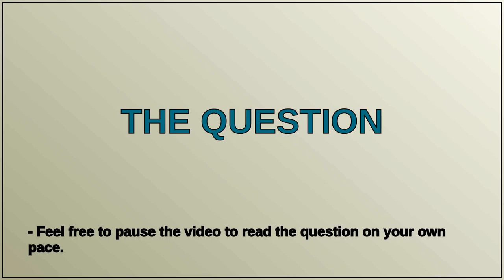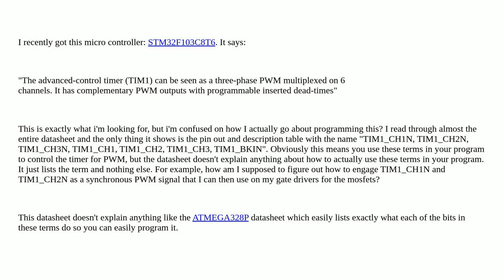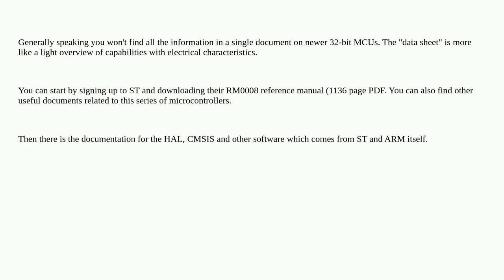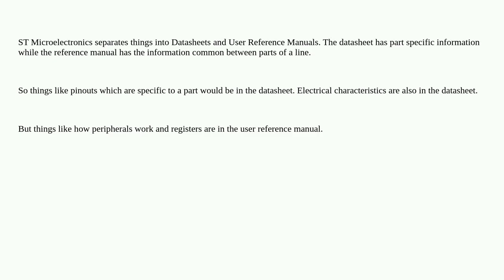How does one go about learning to program a new micro controller?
A special thanks goes out to the community

  microcontroller programming